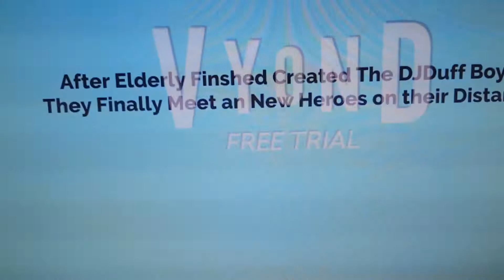A DAME to SEARCH for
Sorry for the short one  . That was an short story to tell
Anyways
From the action crime motion picture Hatred a DAME to SEARCH for